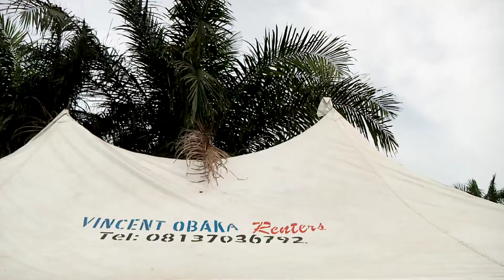DON KENNEDY LIVE IN DR AJEBI MOTHER'S BAURIAL IN IDUMUESAH PLS WATCH SUBSCRIB BOOK LIKE COMENT SHARE